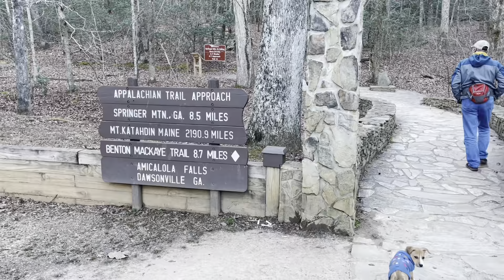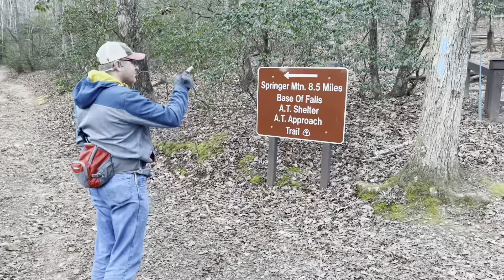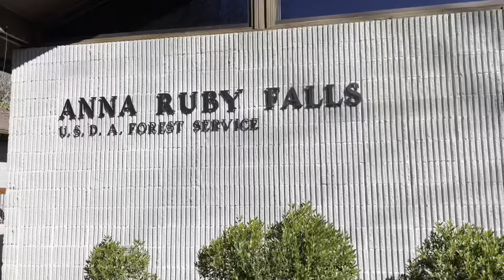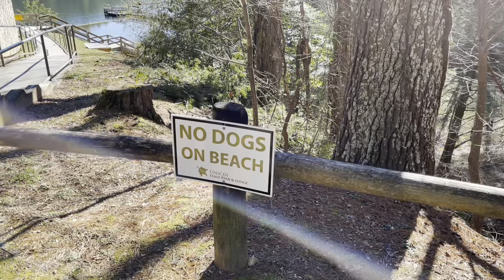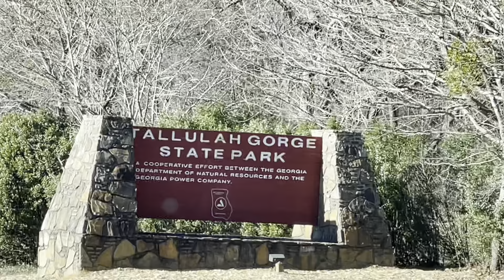Amicalola Falls State Park and Unicoi State Park, Georgia Day 2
This video is from day two of our trip to Georgia state parks. We really enjoyed staying in the campground in Amicalola Falls State Park. Very nice and level site and the cost was $32 for water and electric. They also have a very nice dump station. We hiked to see Amicalola Falls which is part of the Appalachian approach trail that takes you to the southern terminus of the Appalachian Trail. The waterfall is gorgeous and well worth the many steps we had to climb to reach the lower observation deck.